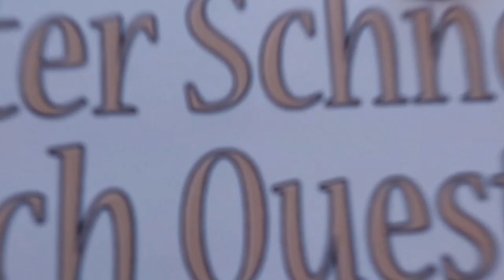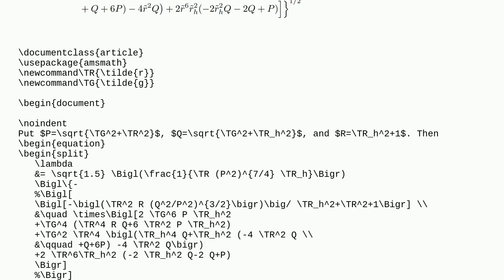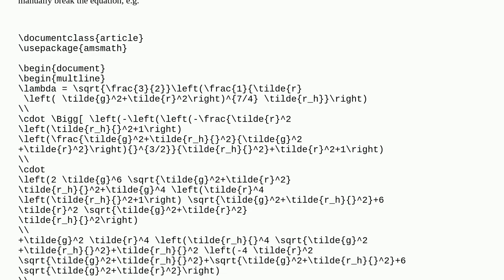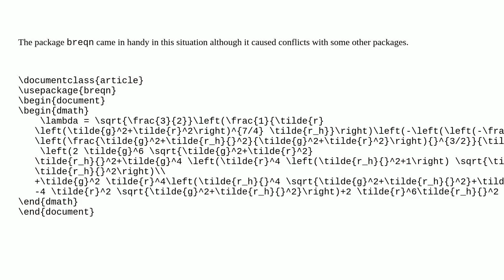Tex: How to line-break a big equation with a big square root term?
How to line-break a big equation with a big square root term?

A special thanks goes out to the community

  alignment multline split amsmath